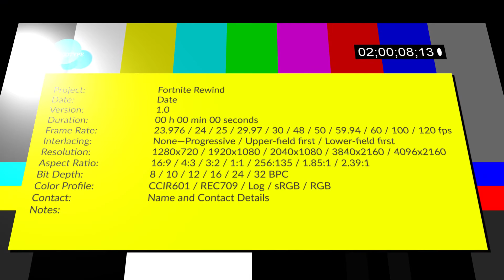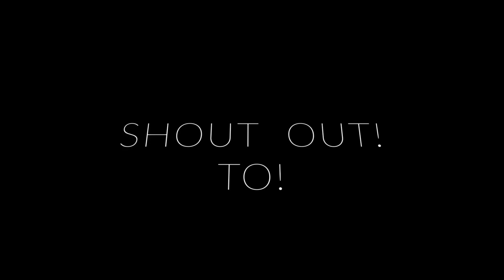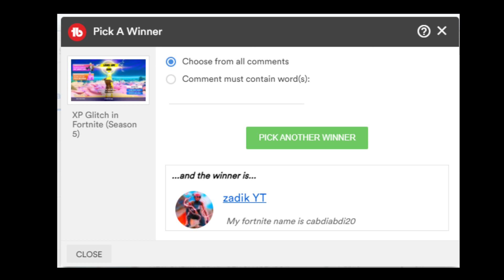Fortnite Rewind Ft (Ali-A, Fresh, Lazarbeam, and More!)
I FINALLY Made a Fortnite Rewind 2020!! This Fortnite Rewind is Insane!

so took every major event that happened in Fortnite and some of the funny moment in Fortnite and put they together to create a great recap for Fortnite 2020 and also I revealed the most ranked Fortnite youtube of all the time and the most ranked youtube of 2020 I think you will love this video!!

🔒 Don't forget to Use Code "iamdelvo" in the Fortnite Item Shop to help support me in the best way possible!